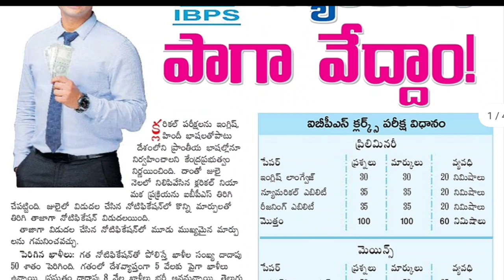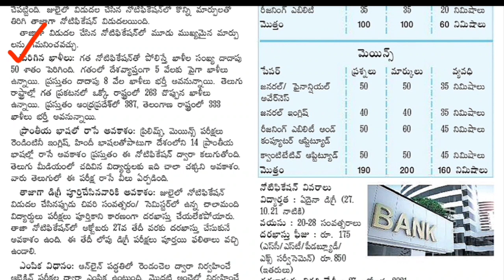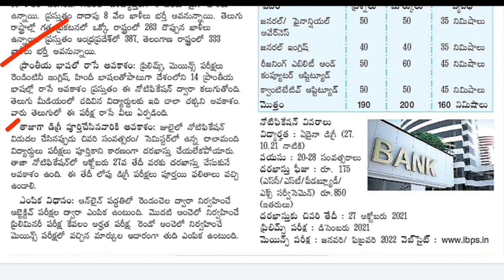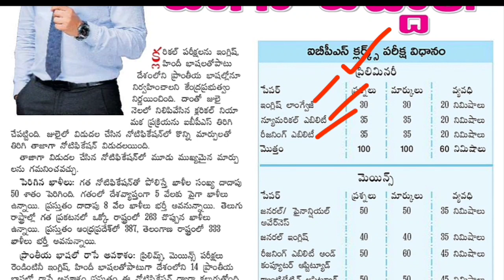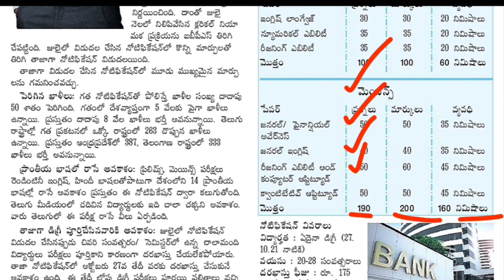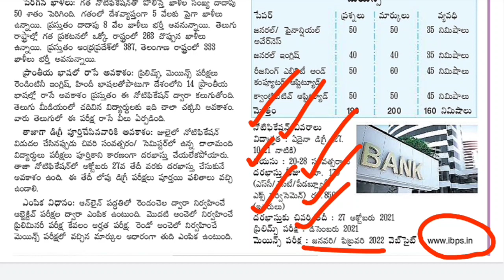నిరుద్యోగులకు పెద్ద శుభవార్త | 7,855 ప్రభుత్వ ఉద్యోగాల భర్తీకి నోటిఫికేషన్ విడుదల| IBPS Notification